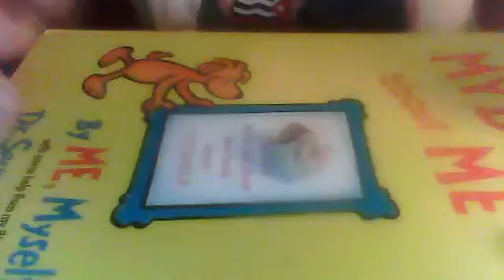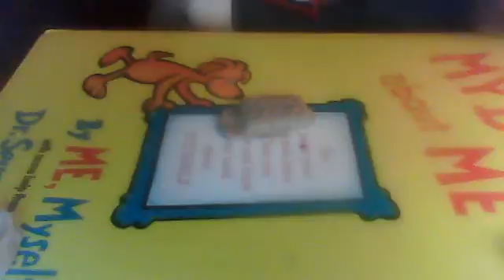How to use a mold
mold. ,